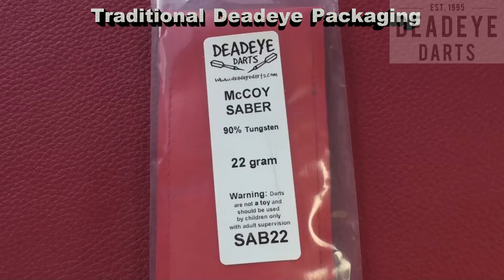McCoy Saber 22 gram 90% Tungsten Darts - SAB22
YouTube review of the McCoy Saber 22 gram 90% Tungsten Darts - SAB22 by Deadeye Darts